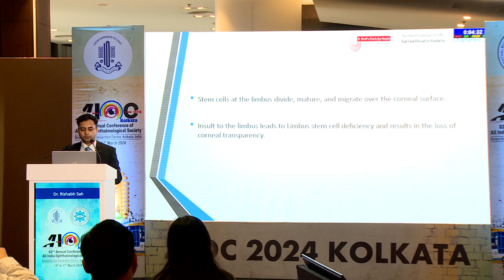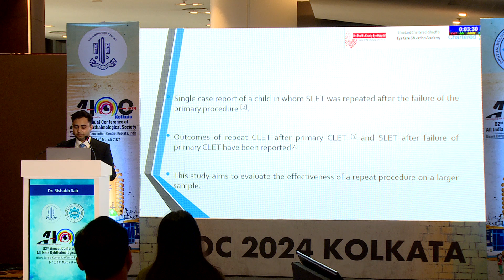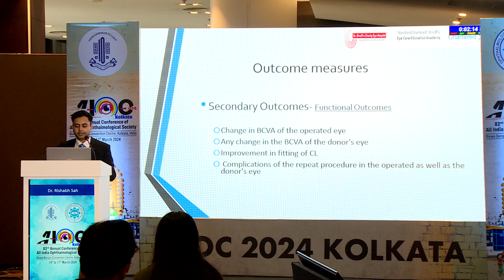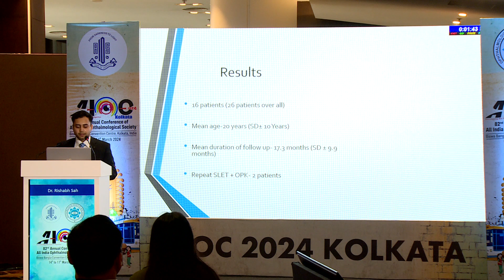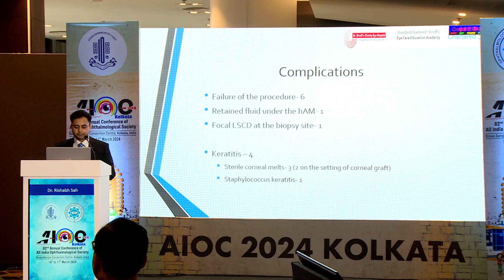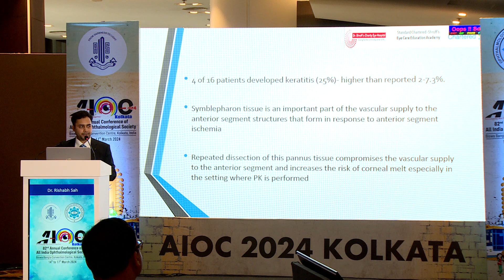AIOC2024 - Free Paper - Cornea - I- FP218- Outcomes of Repeat autologous Simple limbal Epithelial